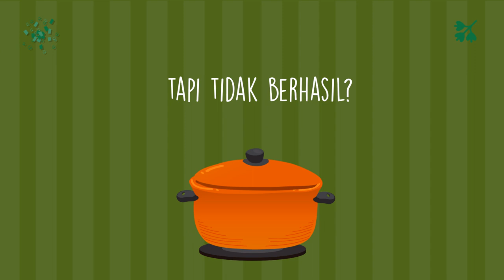Jasa Membuat Iklan Resep Makanan Rawon, Nasi Campur, Sop Buntut, Ayam Penyet,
Jasa Edit Video Promosi / Jasa Membuat Iklan Resep Makanan Rawon, Nasi Campur, Sop Buntut, Ayam Penyet, atau

Daftar Isi
00:00 - Cara Edit Video Iklan Lapis Legit, Tips Konten Lawar Bali, Tips Iklan Rujak Cingur
00:10 - Contoh Iklan Promosi Resep Makanan Nasi Goreng, Gado-Gado, Sate Padang, Nasi Campur,
00:30 - Contoh Video Promosi Resep Makanan Nasi Uduk, Rawon, Sate Kambing, Martabak,
00:40 - Contoh Konten Branding Resep Makanan Sate Padang, Pecel Lele, Es Teler, Rujak,
00:50 - Resep Makanan Sop Buntut, Rujak, Ikan Bakar, Mie Goreng,